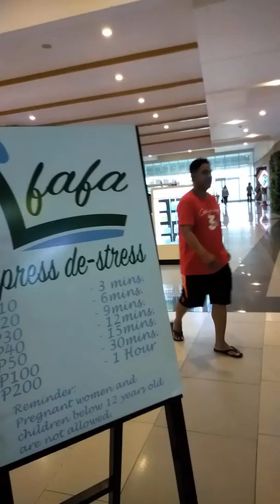Shopping Marquee Mall Angeles City Philippines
Sunday is Shopping 😁 day